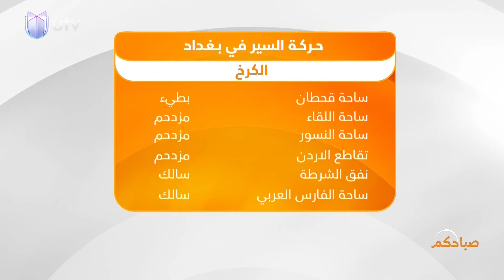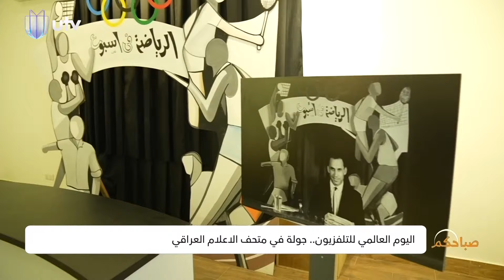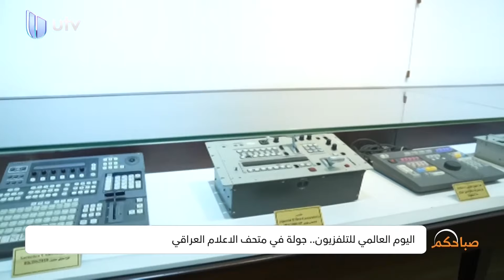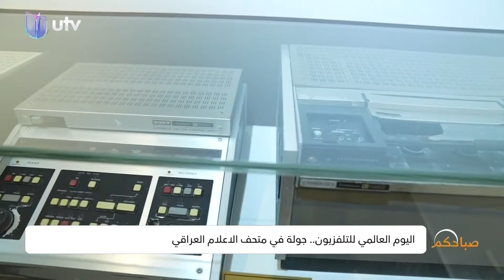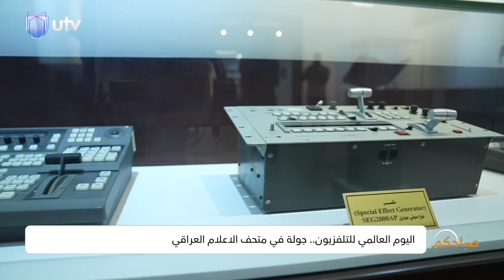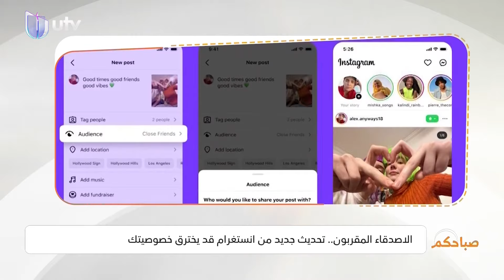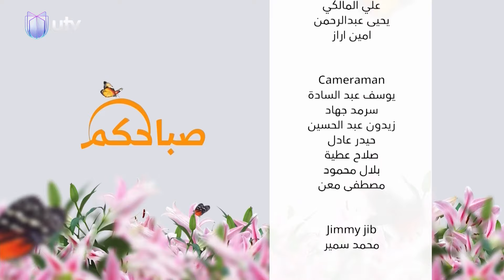علي كاظم يطّور لعبة إلكترونية بمواصفات عالمية | صباحكم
صباحكم لهذا اليوم.. علي كاظم يطّور لعبة إلكترونية بمواصفات عالمية  لتفاصيل أكثر تابعوا الحلقة

التردد:

11354v HD
10727h SD